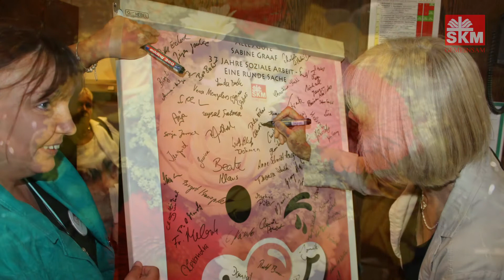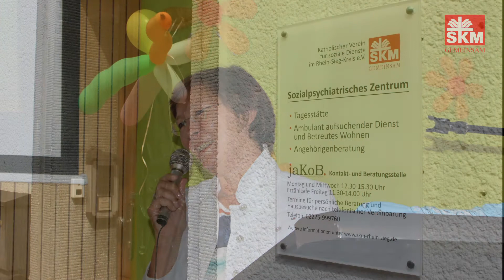SPZ Alles Gute Sabine Graaf neu